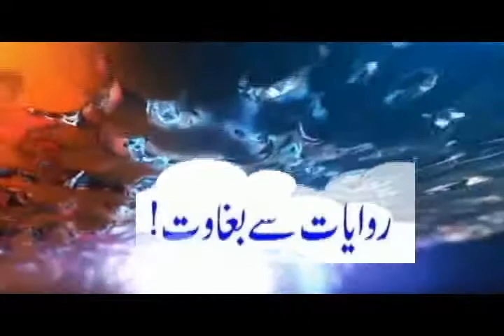Vaccines Run out at Ongoing Vaccination Center at Malakand University.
مالاکنڈ یونیورسٹی میں جاری ویکسینیشن سنٹر میں ویکسین ختم۔